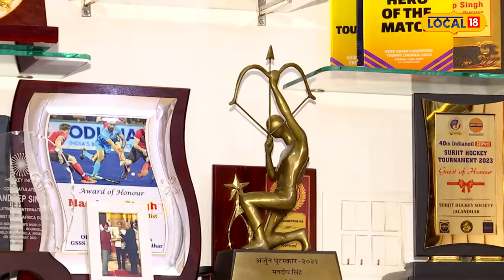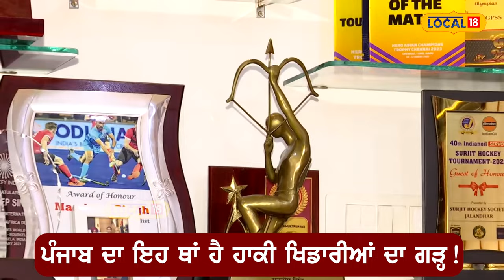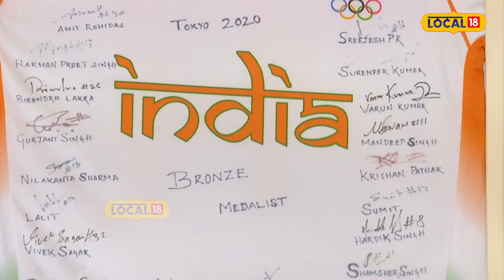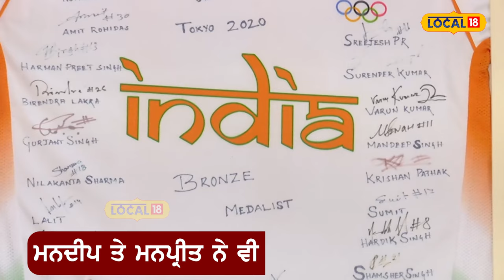ਓਲੰਪਿਕ ਲਈ ਹੋਈ ਸੀ ਪਹਾੜਾਂ ’ਚ ਟ੍ਰੇਨਿੰਗ, ਬ੍ਰੌਨਜ਼ ਮੈਡਲ ਤੱਕ ਦਾ ਸਫ਼ਰ Hockey player Mandeep ਦੀ ਜ਼ੁਬਾਨੀlocal18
ਓਲੰਪਿਕ ਲਈ ਕੀਤੀ ਸੀ ਪਹਾੜਾਂ ’ਚ ਟ੍ਰੇਨਿੰਗ... ਬ੍ਰੌਨਜ਼ ਮੈਡਲ ਤੱਕ ਦਾ ਸਫ਼ਰ Hockey player Mandeep ਦੀ ਜ਼ੁਬਾਨੀ